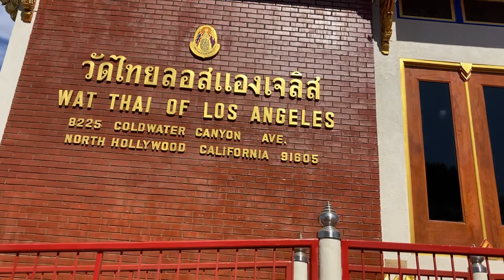อุโบสถวัดไทยลอสแองเจลิส สวยงดงามตระการตา Thai Temple of Los Angeles